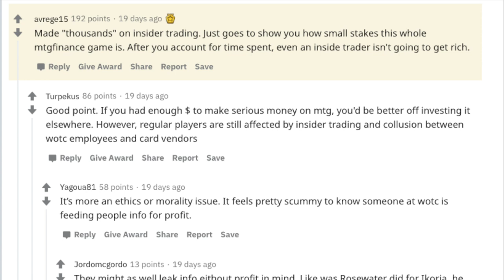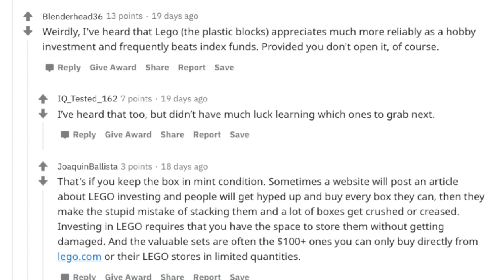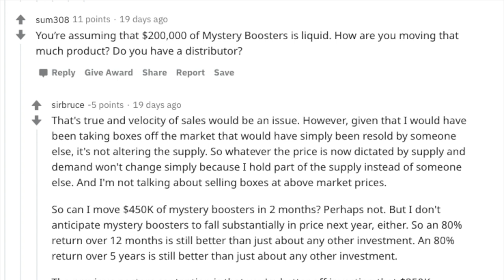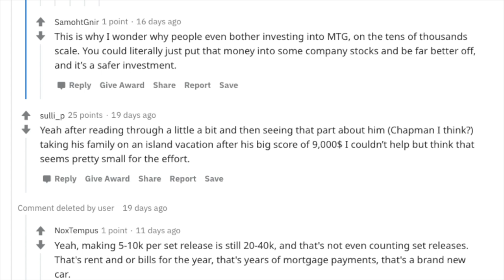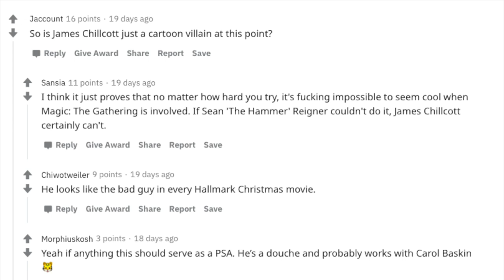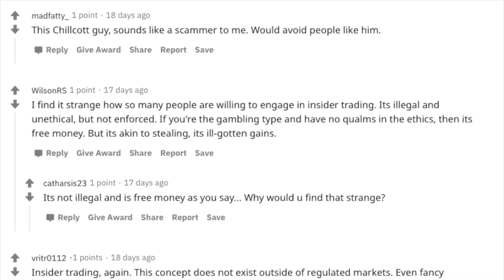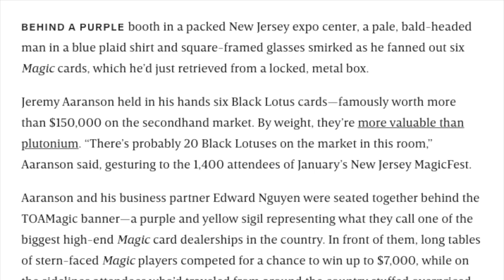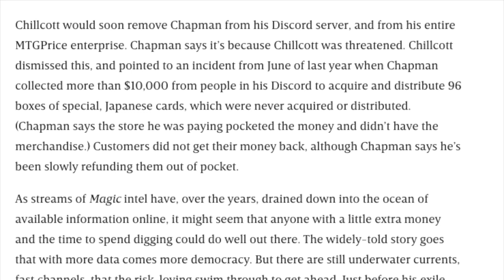MTG Finance Becomes Laughing Stock of Magic the Gathering